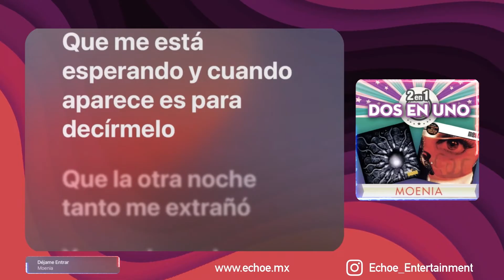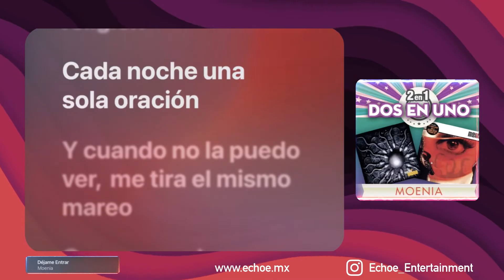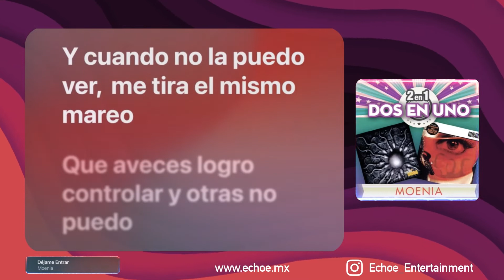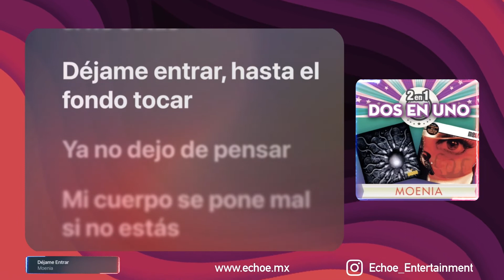Moenia - Déjame Entrar (Versión Karaoke)